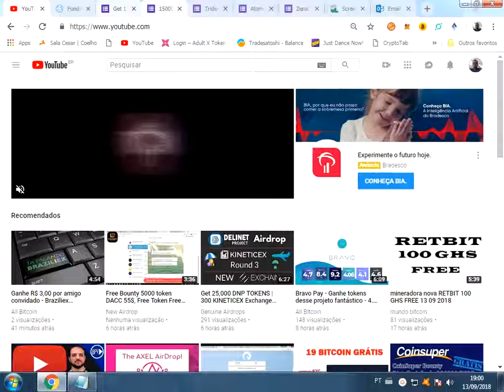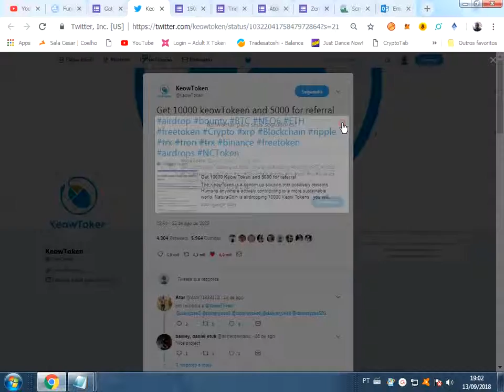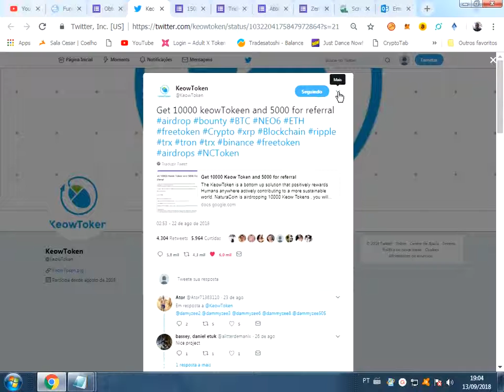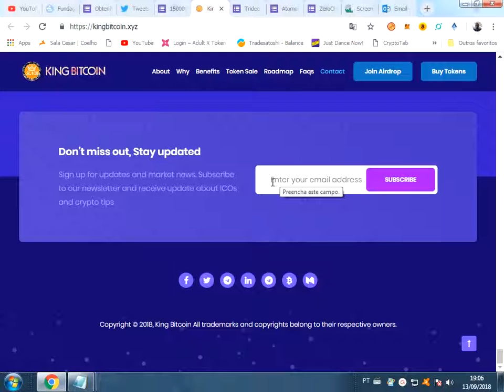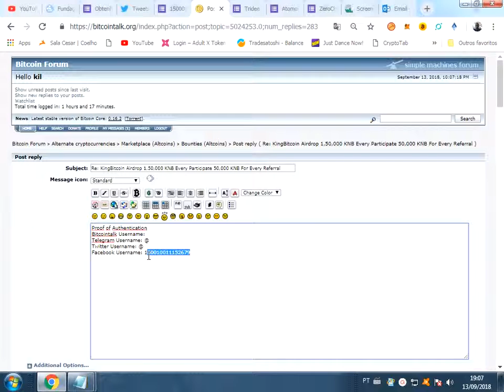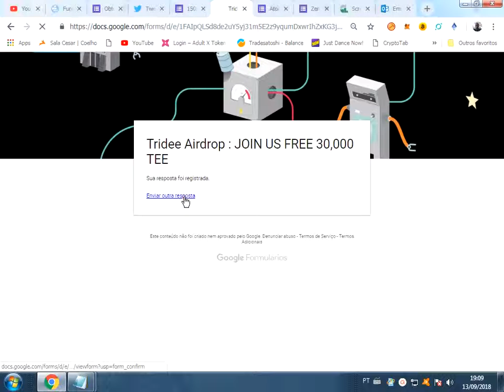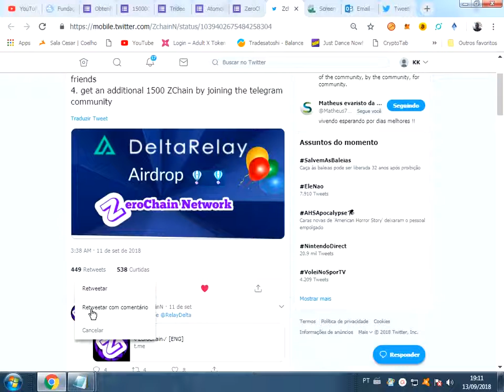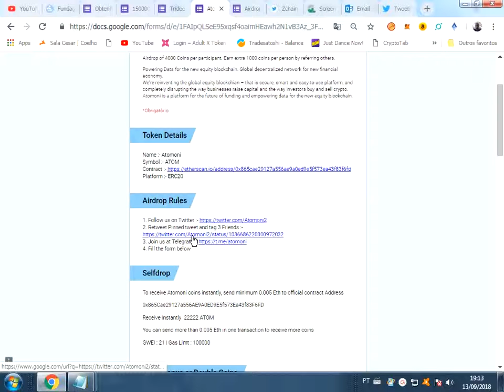ganhe muitas moedas com airdrops . esses vale o tempo.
refer:telegra; @cesarabreu200
 refer twite : @kquinea